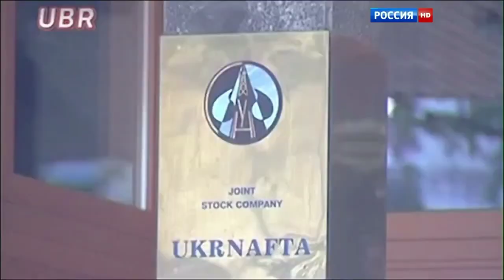Начало Вести в 20:00 (Россия-HD 22.07.15)